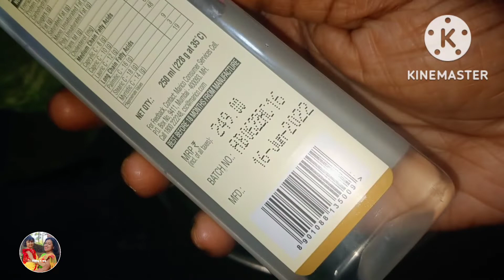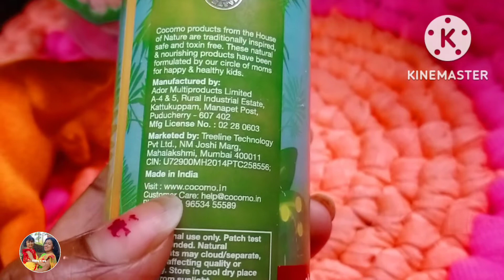শীতে রুক্ষ শুষ্ক চুল সুন্দর করতে এবং খুসকি দূর করতে 100% কাজ করে